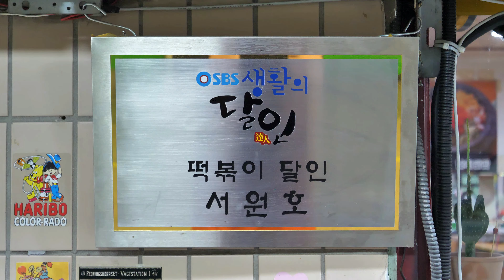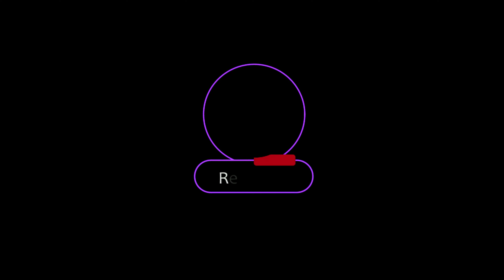치즈 없는 치즈맛 떡볶이? 근육맨 사장님의 역대급 스케일 특수 제작 철판 떡볶이, 순대, 김밥/ Tteokbokki, Gimbap - Korean Street food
💡 Information

​🚩위치(Location)
수진분식